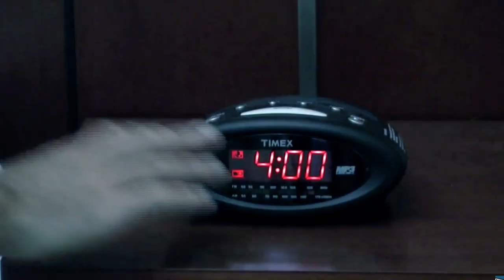Alex Gray Interviews Vince Van Patten at WPT Germany